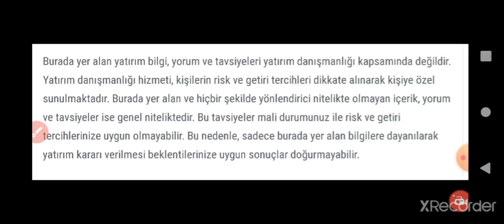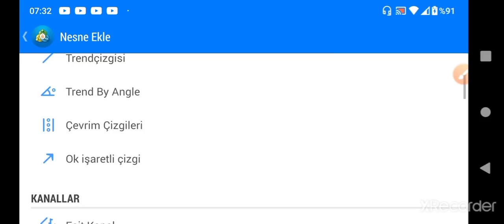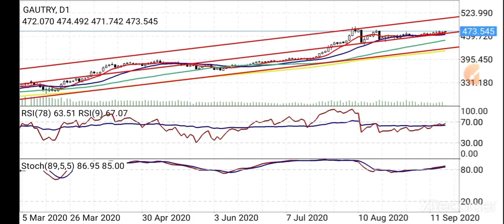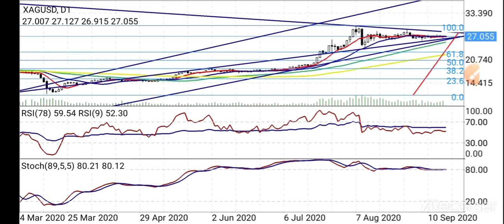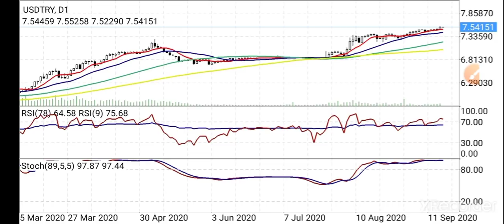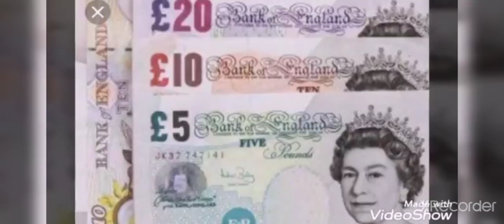Gram altın yorumları - Altın fiyatları ne kadar olur? Gümüş gram yorumları - Altın ons fiyat CANLI